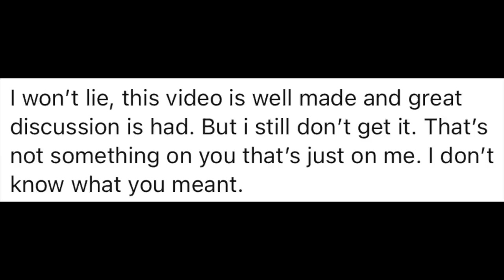A Dark Room Filled With Dead Trees